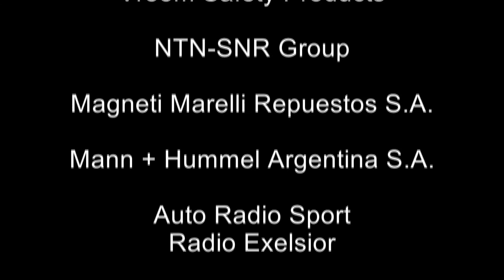Eduardo Lezner - AutoRadioSport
Eduardo Lezner  (Periodista)
AutoRadioSport
Automechanika Argentina 2014

Todo Fierro TV
La Rural (Predio Ferial), Buenos Aires

Daniel Godoy: Director Revista Todo Fierro
Daniel Caamaño: Director Todo Fierro TV
David Osuna: Periodista
Jeremías Martinez y José Aguirre Lamas: Producción
Daniel Caamaño: Cámara, Fotografía & Edición